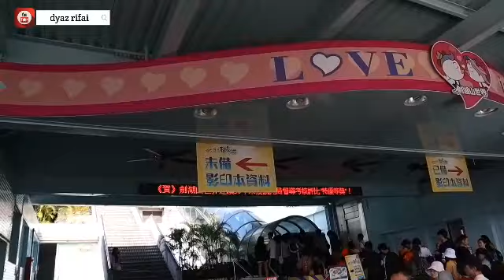LIBURAN TKI TAIWAN || JANFUSUN FANCYWORLD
Assalamu alaikum
ni hao ma dulur ...

ikuti perjalanan liburan kami di JANFUSUN FANCYWORLD Taiwan.